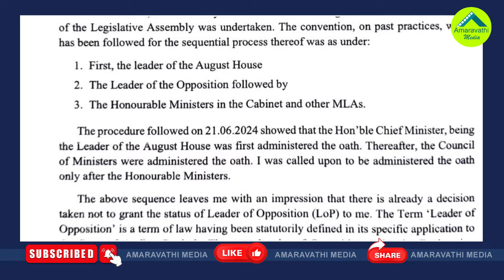బెంగళూరు కేంద్రంగా జగన్ ఏం చేస్తున్నారంటే?| YS Jagan Return From Bangalore Call For Party Meeting